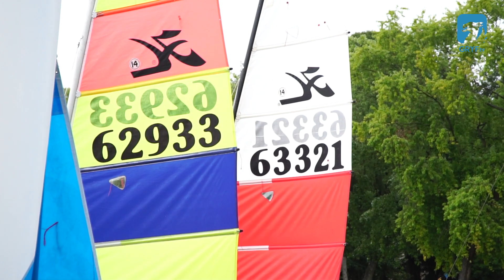Żeglarski Memoriał im. Henryka Falkowskiego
W sobotę, 10 września na szczecineckie jezioro Trzesiecko wypłynęło kilkadziesiąt żaglówek w ramach Regat o Puchar Burmistrza Szczecinka oraz Memoriału im. Henryka Falkowskiego.